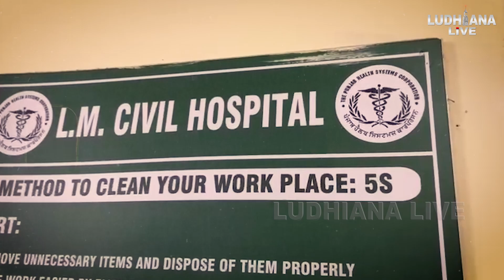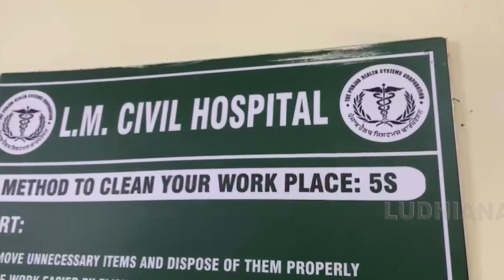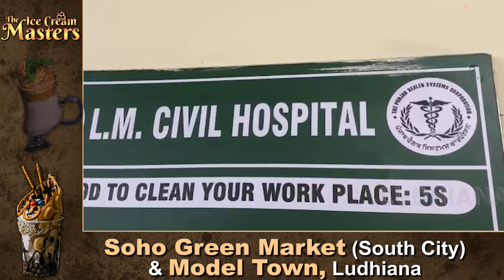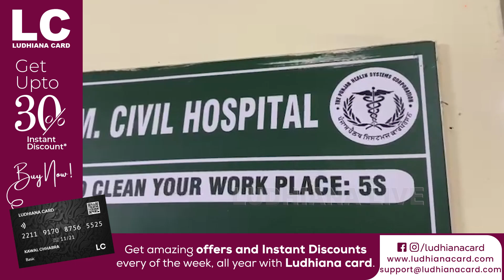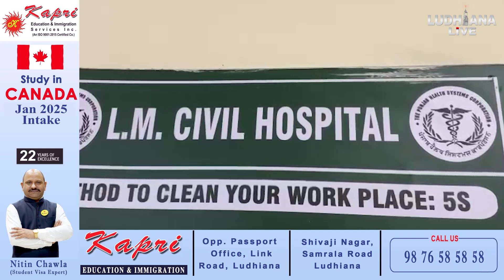ਗੁਆਂਡੀ ਨੇ 50 ਰੁਪਏ ਦਾ ਲਾਲਚ ਦੇ ਕੇ 9 ਸਾਲ ਦੇ ਬੱਚੇ ਨਾਲ ਕੀਤਾ ਦੁ*ਸ਼*ਕਰਮ